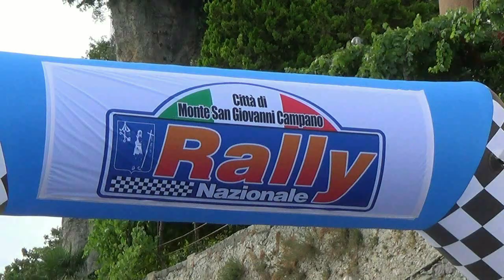VALLONE PAOLO-GEREMIA DAVIDE esterne 1° RALLY MONTE SAN GIOVANNI C. 2021 By TOP VIDEO